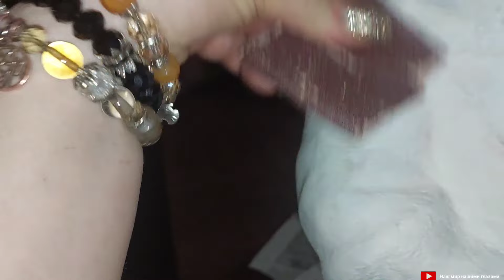19 января 2024 г.